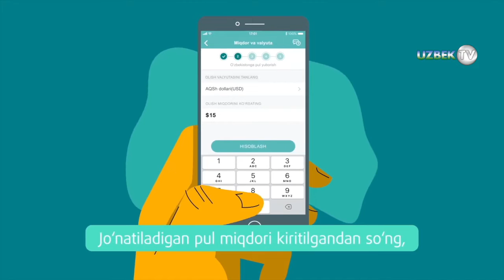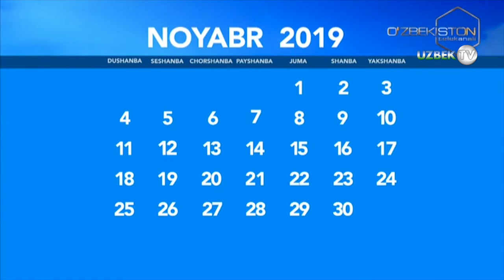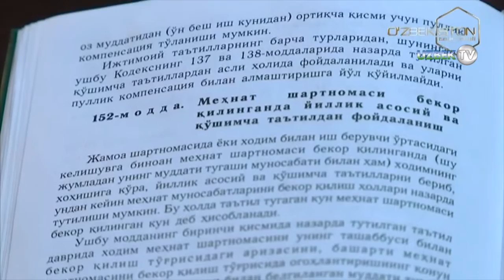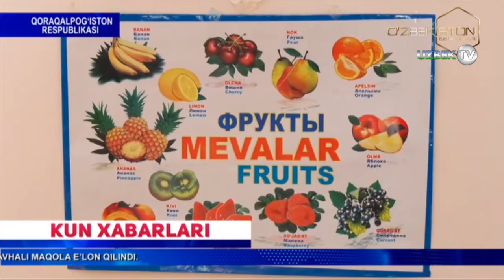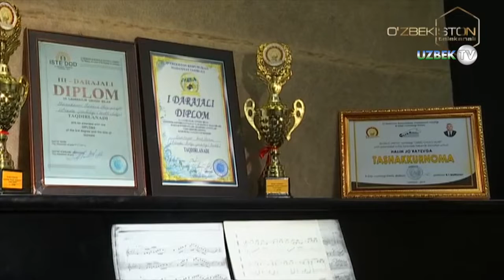"Ассалом Ўзбекистон" дастури 7 ноябр || Assalom O'zbekiston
"Ассалом Ўзбекистон" дастури 7 ноябр 2019 йил
"Ўзбекистон" телеканали
Бугун  7 ноябр.Барчага хуш кайфият ва саломатлик тилаган ҳолда  дастур тақдимотига киришишади.Бугун ҳам албатта қизиқарли саҳифалар, лавҳалар ва зарур тавсияларни  сизларга тақдим  этишади, қолаверса гўзал қўшиқлар ва мутахасислар иштирокидаги  мазмунли суҳбатлардан ҳам баҳраманд бўласиз.